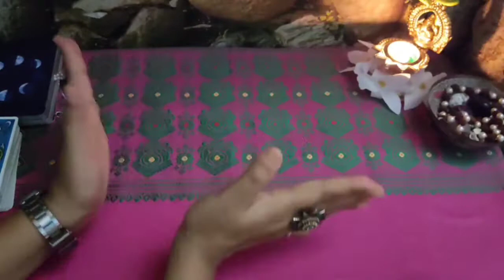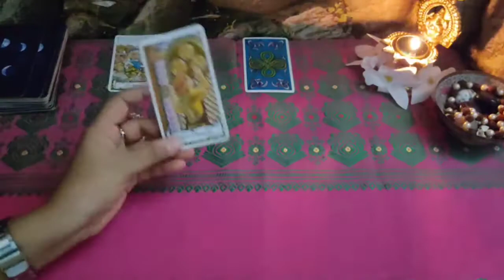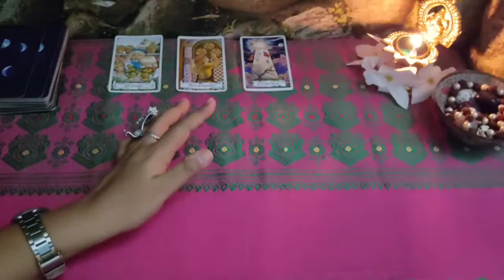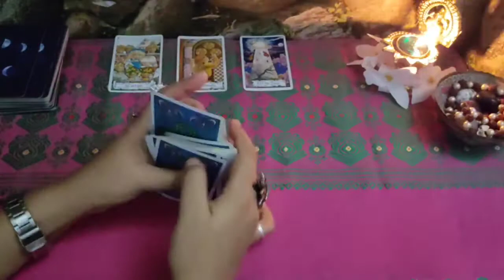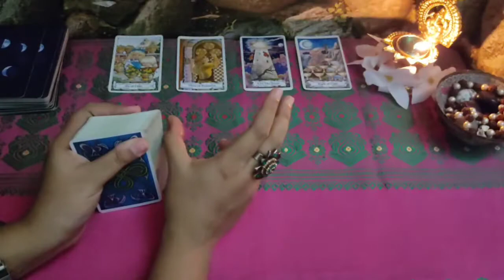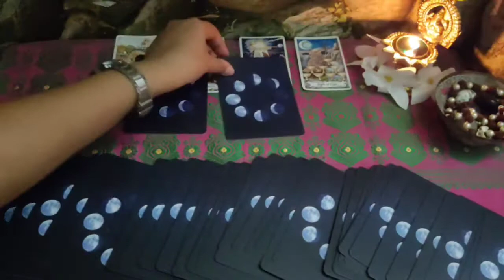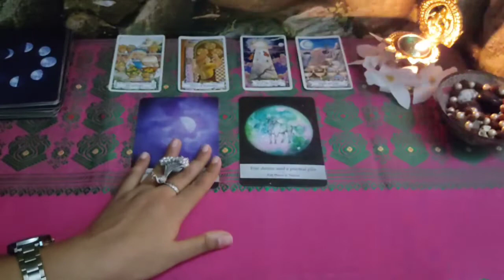💐past ko Release karo💐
🎀weekly reading 🎀

☀️Sun
🌙Moon
🌟Rising
🌕Venus

Hi !

                  🎋For daily guidance✨✨✨

God bless you🕉 disclaimer : please use the guidance of word responsibility all of my readings are for spiritual growth and guidance you must use your own judgement and discrimination when making life decisions my reading do not replace any professional medical legal or business advise.

Keep watching 👀💫

 judgement and discrimination when making life decisions my reading do not replace any professional medical legal or business advise.